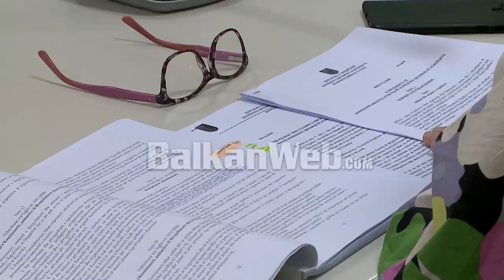Arrestimi nga SPAK, Pandeli Majko pranon mandatin e ish-deputetit Alqi Bllako